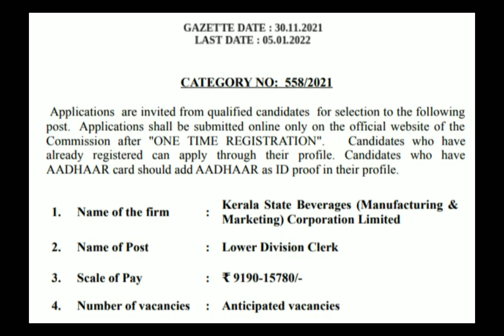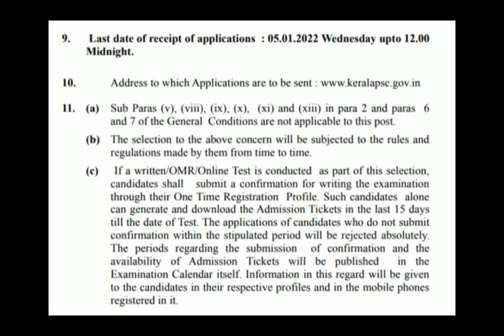Kerala Psc jobs in Malayalam/ Lower Division Clerk/PSC jobs/ Kerala beverages corporation Ltd jobs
Kerala Public service commmission has invited application for the position of  Lower Division Clerk in Kerala State Beverages Corporation Ltd and the minimum qualification required for this position is SSLC.
# Kerala Psc jobs
# Lower Division Clerks
PSC notification
Kerala State Beverages Corporation Limited
SSLC job
# Permanent Jobs
Kerala Govt Jobs
# Latest PSC jobs
Latest Govt.job
AD jobs
Central Govt job
# Degree Jobs